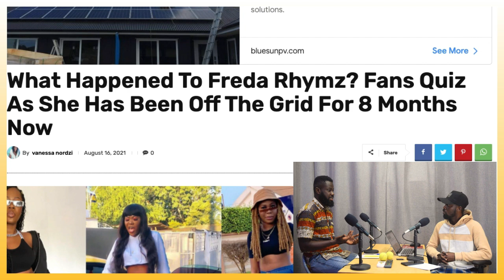What Happened To Freda Rhymz? Fans Quiz As She Has Been Off The Grid For 8 Months Now